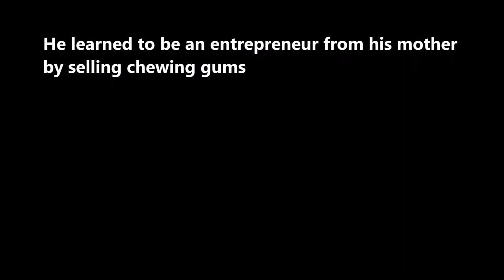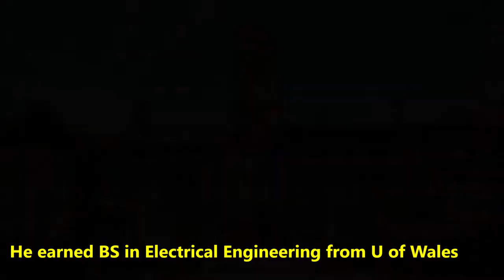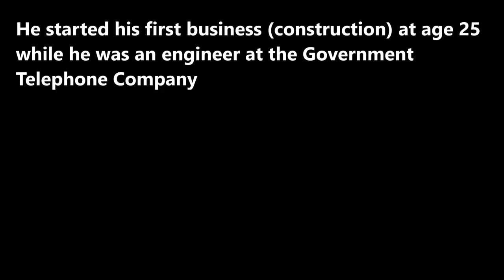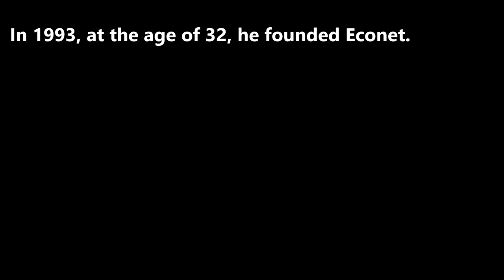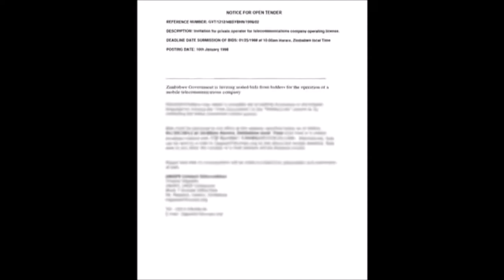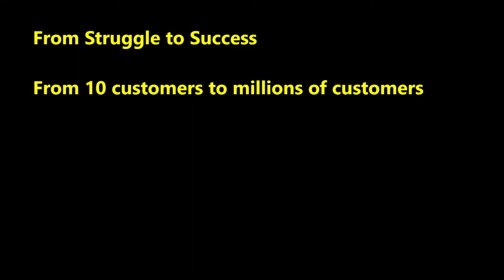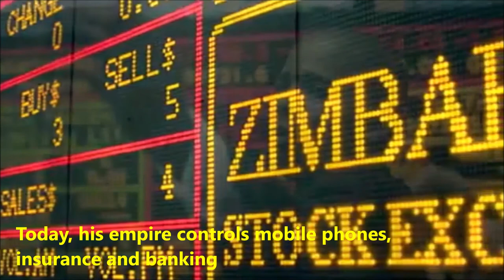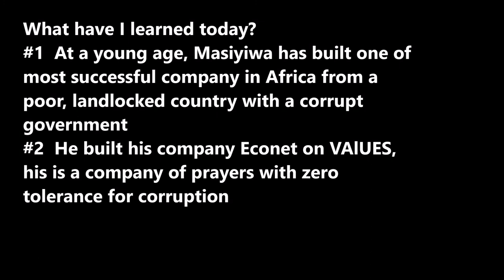SecretSelfmadeBillionaires0300 Strive Masiyiwa Econet and first Zimbabwe SM Billionaire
Strive Masiyiwa first and only selfmade billionaire from Zimbabwe. His mother is an entrepreneur who sent him to U of Wales where he earned BS in electrical engineering. He founded Econet and fought 5 years with government monopoly over telephone license. He built a company of prayer